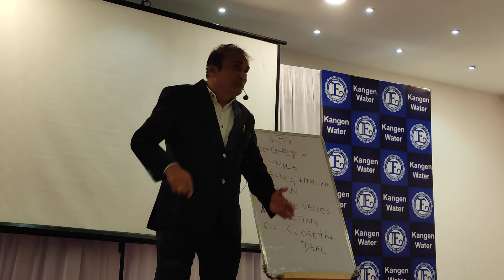Kangen क्यों जरूरी है अपने परिवार के लिए⁉️(2)